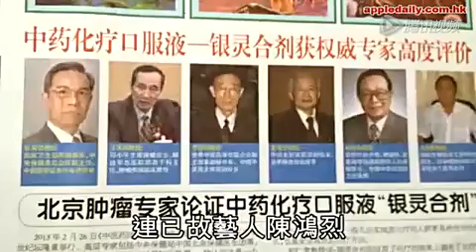莫名代言隆胸蔡少芬怒告整形诊所